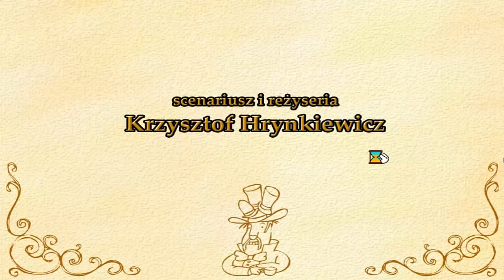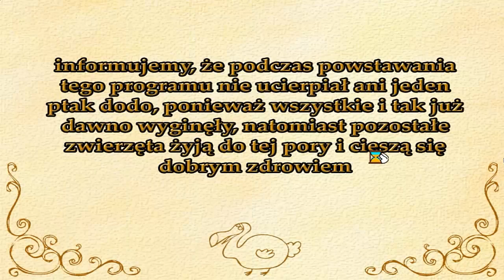Zagrajmy w Reksio i Czarodzieje - odc. 11 KONIEC PORADNIK